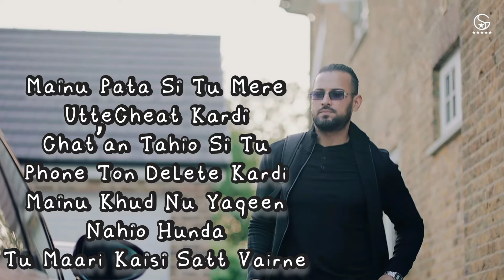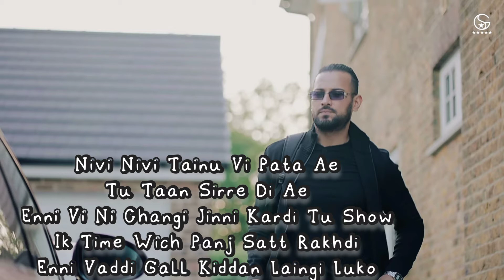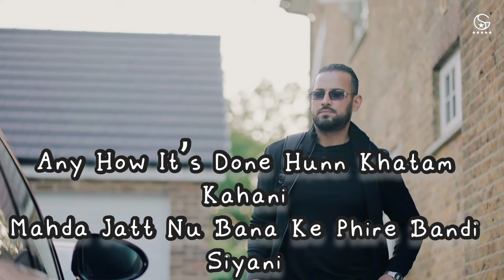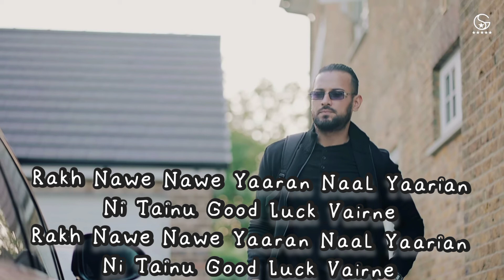Gerry Sandhu song lyrics good luck full lyrics video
Mainu Pata Si
Tu Mere Utte Cheat Kardi
Chat’an Tahion Si
Tu Phone Ton Delete Kardi

Mainu Pata Si Tu Mere Utte Cheat Kardi
Chat’an Tahio Si Tu Phone Ton Delete Kardi
Mainu Khud Nu Yaqeen Nahio Hunda
Tu Maari Kaisi Satt Vairne

Rakh Nawe Nawe Yaaran Naal Yaarian
Ni Tainu Good Luck Vairne

Tainu Lagda Ki Tere Bin Mar Juga
Marda Ni Jatt Vairne

Nivi Nivi Tainu Vi Pata Ae
Tu Taan Sirre Di Ae
Enni Vi Ni Changi Jinni Kardi Tu Show
Ik Time Wich Panj Satt Rakhdi
Enni Vaddi Gall Kiddan Laingi Luko

You Fu**ed Up The Scene

Ambraan Te Udd’di Si Bhull Ke Zameen
Tere Apne Hi Sab Kujh Dass Gaye
Jo Laggi Tainu Latt Vairne

Teri Best Friend Bhed Sab Khol Gayi
Kadon Kihde Naal Mili Gallan Sab Bol Gayi
Sunn Hoya Na Yaqeen Taan Proof Dekhle
Sala Sacha Mera Pyar Jisma Naal Tol Gayi

Any How It’s Done Hunn Khatam Kahani
Mahda Jatt Nu Bana Ke Phire Bandi Siyani

Main Taan Bholi Ji Samajhda Si Tainu
Si Tez Teri Matt Vairne

Ni Tainu Good Luck Vairne by